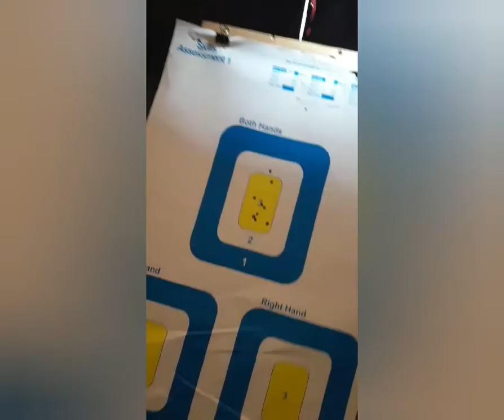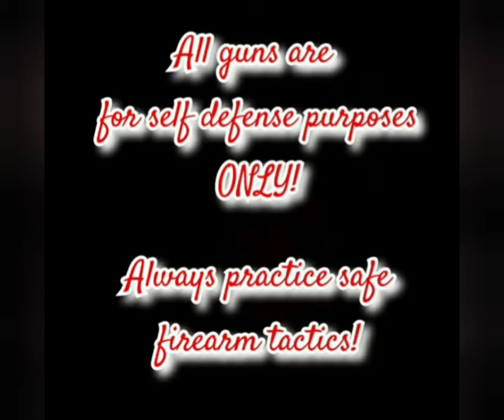Are you ready for the HEAT 🔥💥💥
What's Up Stick Gang 💥 Its ya boy StickManDee coming back with some more HEAT 🔥 My channel will mainly consist of me SAFELY showing my firearms and shooting at gun ranges. I always practice gun safety rules and suggest you do as well.

* All guns are legal and for self defense purposes ONLY! Do not handle a firearm without the proper training. Safety First *